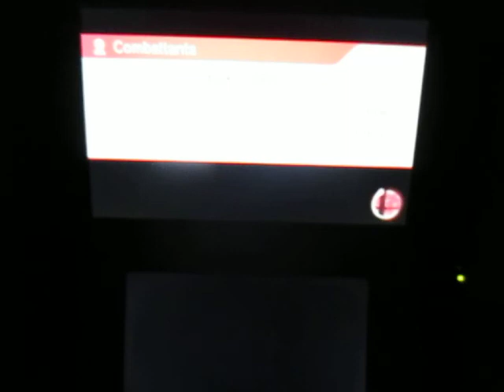SSB for 3DS - For Glory 1 vs 1: Impossible compete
Il m'est été impossible de rivaliser contre ce joueur. Il passait son temps à m'esquiver et se protéger contre moi. Je ne voulais pas continuer parce qu'il me laissait aucune chance de le frapper, ni smasher.